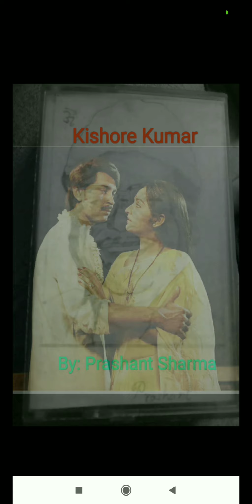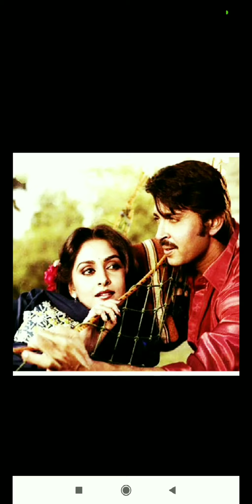Tum Se Badhkar Duniya | Kaamchor | Rajesh Roshan | Kishore Kumar, Alka Yagnik | Chaman Kumar Shukla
Tum Se Badhkar Duniya mein (duet)
Film : Kaamchor(1982)
Singers : Kishore Kumar & Alka Yagnik
Lyricist : Indeevar

Karaoke used for this cover song is available at StarMaker, special thanks to them..

Film stars Rakesh Roshan, Jaya Prada, Tanuja, Sujit Kumar, Suresh Oberoi, Shreeram Lagoo and Bhagwan Dada. The film's music is by the producer and lead actor's brother- Rajesh Roshan.

The film became a superhit, along with the songs.(Wikipedia)

Rakesh Roshan's nephew in the film is played by a young Sonu Nigam, who later became a playback singer.(Wikipedia)